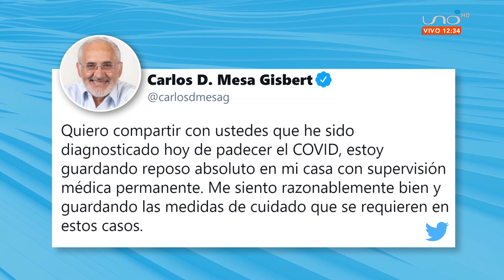Carlos Mesa dio positivo al Covid -19. Así lo comunicó en su cuenta de Twitter.